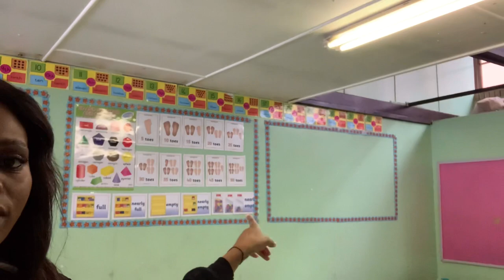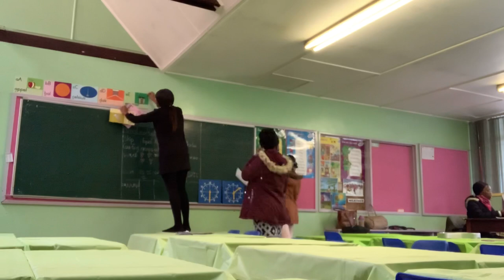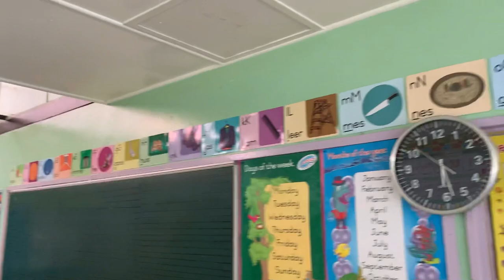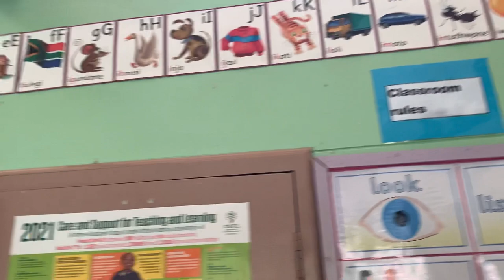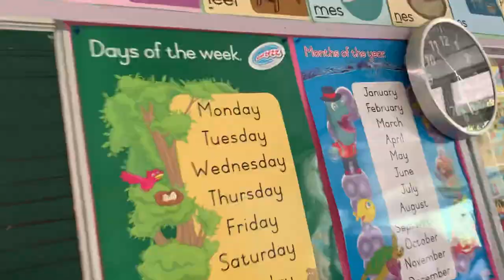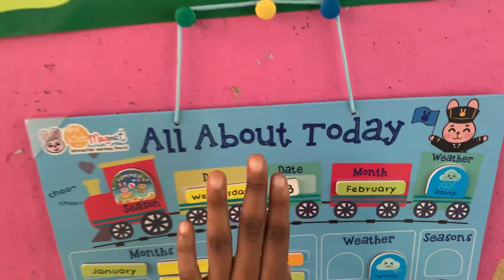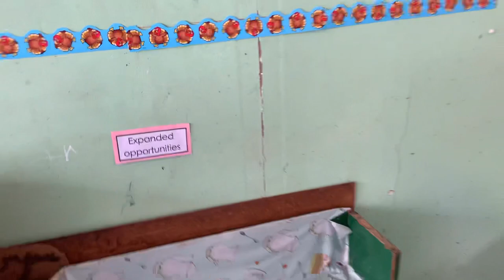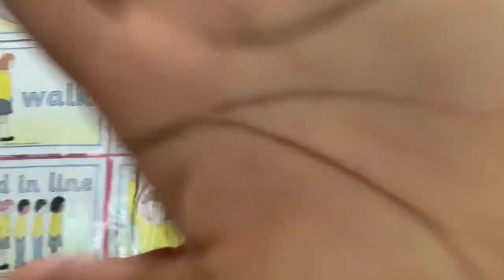First Vlog 2021|| Classroom Prep||How it’s like to be a foundation phase teacher||The Journey Begins